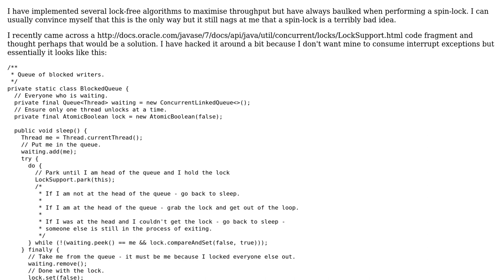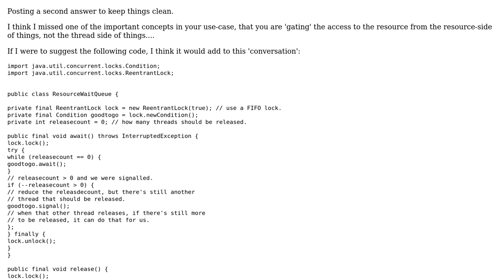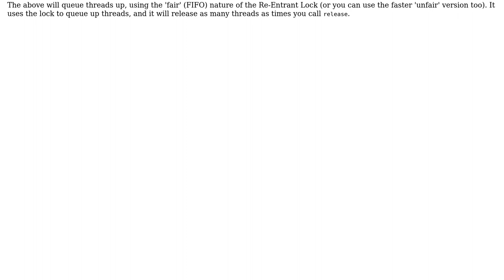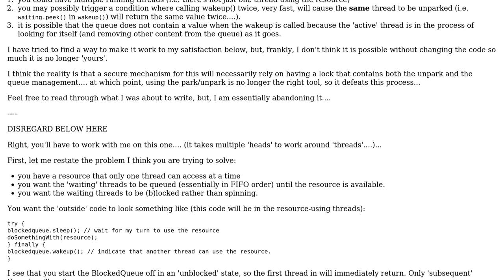Code Review: Block a thread - spin-lock replacement (2 Solutions!!)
Code Review: Block a thread - spin-lock replacement

With thanks & praise to God, and with thanks to the many people who have made this project possible! You are responsible for your own actions.